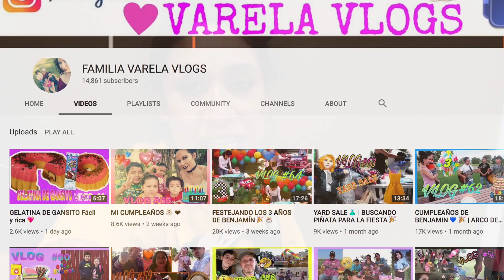SOY UN PELIGRO CON EL GARROTE!! 😂😱 + LAS EXTRAÑAN!!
LAS QUIERO MUCHOOOOO!! Y MUCHAS GRACIAS POR ACOMPAÑARNOS Y POR EL APOYO!! DIOS LOS BENDIGA!!

💛💛💛💛💛💛Vídeos Populares💛💛💛💛💛💛